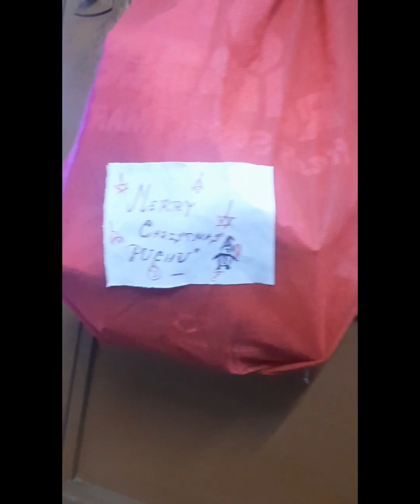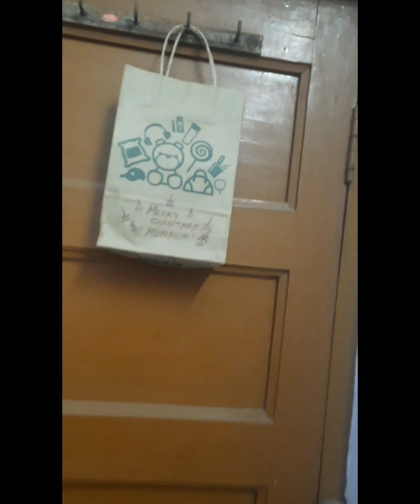Puchu and Mummum got Christmas Gifts